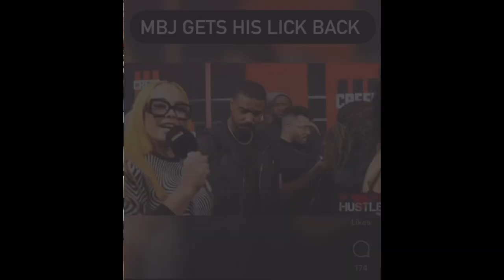THIS is the "TYPE" of MAN you want...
We motivate kingdom living in all aspects of life, and encourage you to strive to be all God has called you to be.